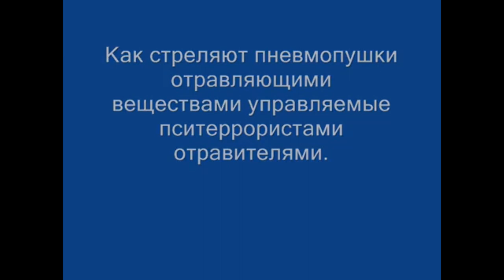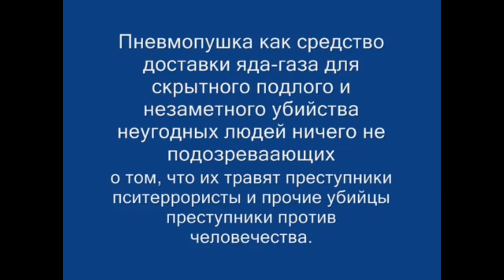Пситеррор. Как стреляют управляемые пневмопушки отравляющими веществами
Взято с этого канала - Dmytri Belousov